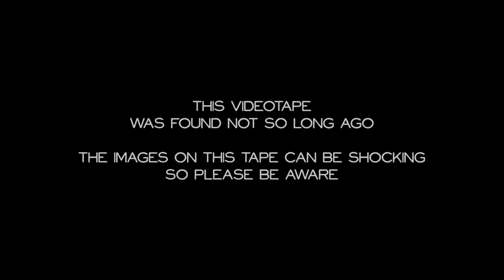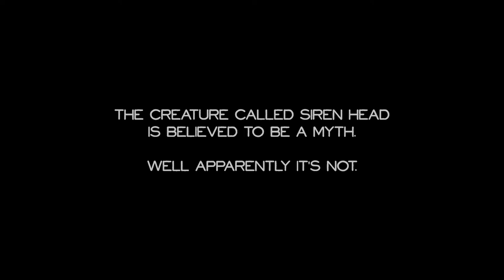SIRENHEAD - Myth or Reality [ THE IMAGES CAN BE SHOCKING ] - Vilin Dark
Siren Head - Myth or Reality ?

The creature called Siren Head
is believed to be a myth. Is it ?

This videotape
was found not so long ago.

The images on this tape can be shocking
So please be aware.